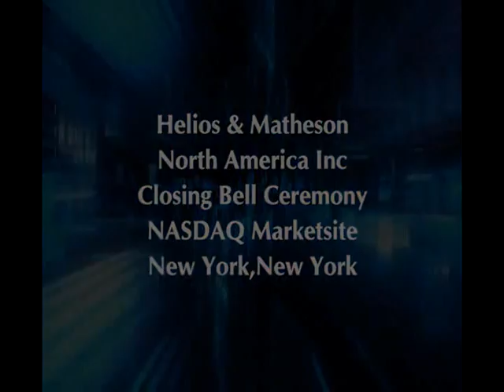Helios and Matheson